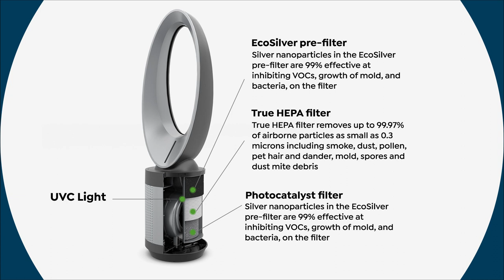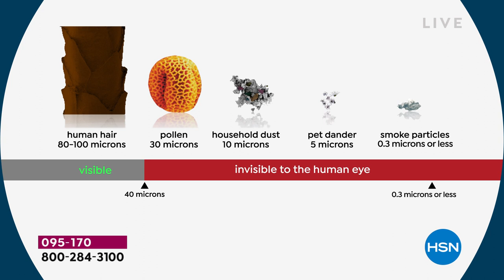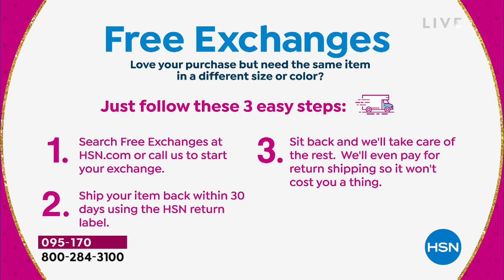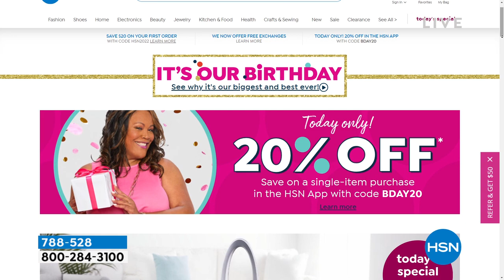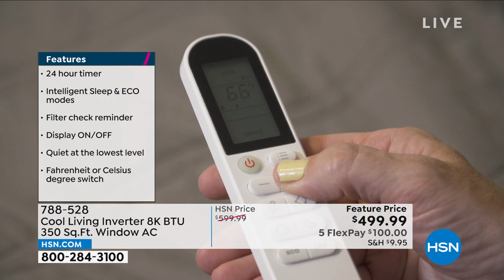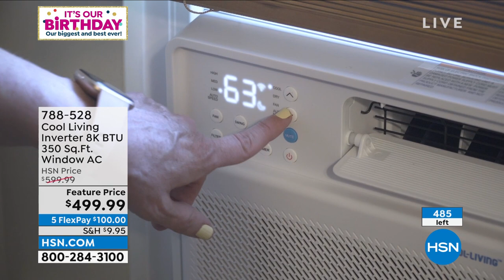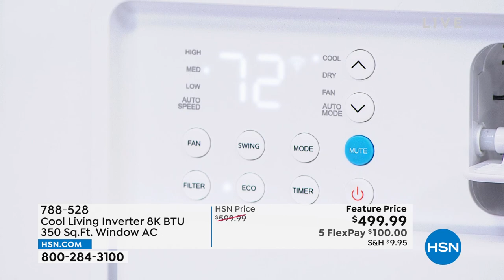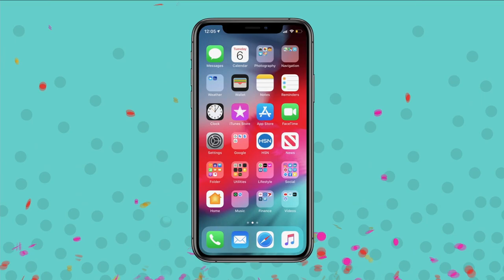HSN | Summer Home Solutions Celebration - Hunter 07.09.2022 - 03 PM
Chill-out with Hunter's top quality fans, lighting, humidifiers and air purifiers.